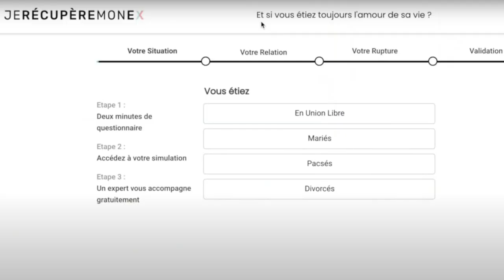OBSÉDÉ PAR MON EX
Contenu
Non volontaire
Pensées, ruminations, rejouer les scènes
Hors du temps
Objets, noms
Dialogue interne incessant

1/ Le démarrage

- Au réveil, quelques secondes tranquilles
- Que tu peux compter
- Puis l’angoisse qui se pointe
- Impossible à contrôler
2/ C’est un symptôme de traumatisme

- Problème d’attachement
- Ton cerveau est bloqué sur un évènement
- Hypersensibilité sur ce point
- Et ça vient empiéter sur votre vie
- Ce n’est pas une maladie

3/ Ce que représente l’autre

- Amour
- Connexion
- Validation
- Même si dans le détail, en regardant, ce n’est pas le cas
- « Ce n’est pas le meilleur partenaire, mais j’en ai besoin »
    - Je le/la désire
    - Je le veux
    - Je me sens privé d’amour
    - C’est effrayant (l’absence)
    - Je suis blessé
    - Il fait quoi ? Il est avec qui ? Elle est heureuse sans moi ?
- Un lien avec une histoire précédente ? Ou une histoire d’enfance ?

4/ Retirer la projection du symbole

- Je suis juste le produit de mes expériences
- Je fais une projection sur cette personne
- Mais ça pourrait être une autre
- En comprenant ceci, je peux mieux m’analyser
- Comprendre de quoi j’ai besoin
- Savoir que j’ai à faire à un mirage, qui m’indique quelque chose
- Ce n’est pas à propos de l’autre
    - C’est ma dépendance
    - Mon manque de confiance
    - Ma peur de ne retrouver personne
    - Ma peur de la solitude
    - Mon manque d’amis qui me nourrissent émotionnellement
    - Mon manque de projets qui me transcendent
- Le temps va m’aider à y voir plus clair
- Ma prochaine relation aussi
- Importance de devenir l’observateur, pour réduire la fatigue d’être l’acteur
- Accepter cette phase

00:00:00 Introduction
1:22 Générique
1:26 Le démarrage
2:56 C'est un symptôme de traumatisme
3:49 Ce que représente l'autre
6:09 Retirer la projection du symbole